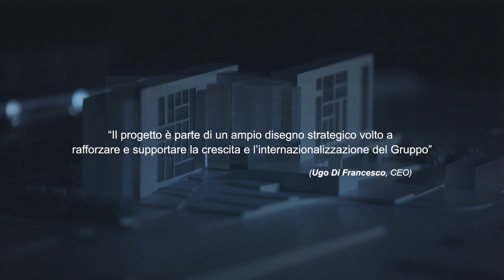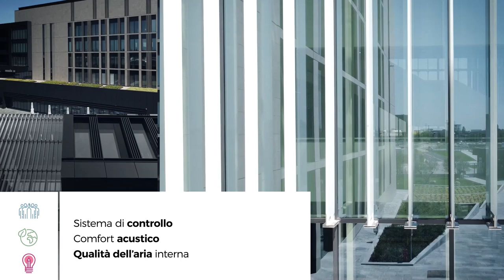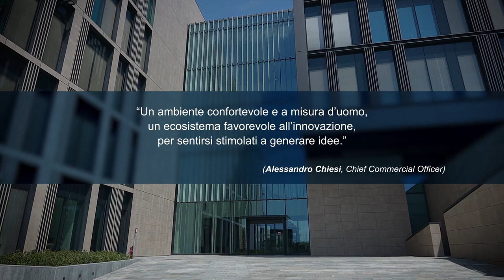Headquarters Chiesi Farmaceutici, Parma 2020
Progetto di: EFA studio di architettura
copyright: Chiesi Farmaceutici